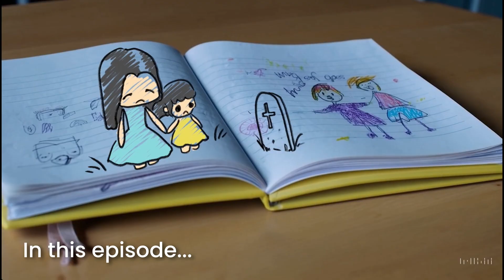Michaela Ternasky-Holland just solved animation's most expensive headache…with AI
MTH Studio founder Michaela Ternasky-Holland shares how she’s building AI-powered production pipelines for episodic animation. She explores the intersection of classical animation principles and generative tools, highlighting how voice casting, character consistency, and scene design evolve in this new workflow.

Featuring Michaela Ternasky-Holland of  MTH Studio
Shot at ‪‪ @aionthelot

📧 GET THE VP LAND NEWSLETTER
Level up your creative video toolkit with our free newsletter. Your guide to AI, virtual produciton, and beyond.

📺 MORE VP LAND EPISODES

📝 SHOW NOTES & SOURCES

⏱ CHAPTERS

00:00 Intro
00:57 Michaela and MTH Studio
03:01 Viability Testing with AI
04:35 Consistency in AI Animation
07:20 Generative AI vs. Traditional Animation
09:27 Working with Voiceover Actors
13:17 AI on The Lot